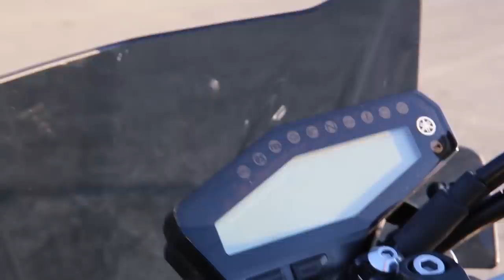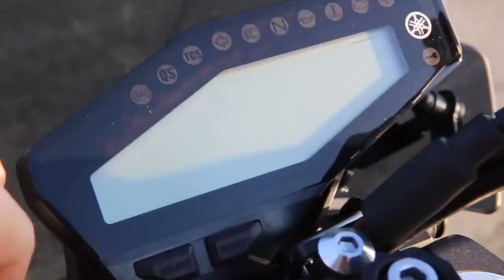LA MIA NUOVA MOTO!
FINALMENTE VE LA PRESENTO, BENVENUTA IN FAMIGLIA MAIA!

ATTREZZATURA:
- GoPro Hero 6
- Microfono Rode SmartLav
- Adattatore Rode
- Canon EOS 5D Mark II
- Canon 24-70